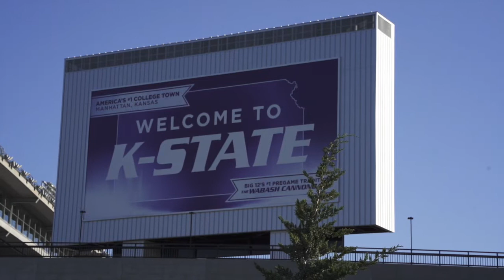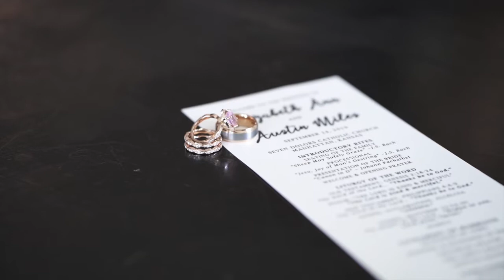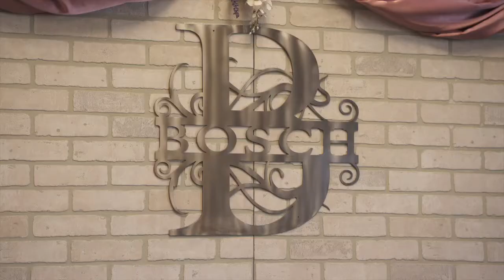Austin and Beth